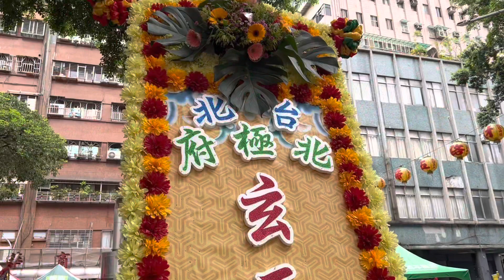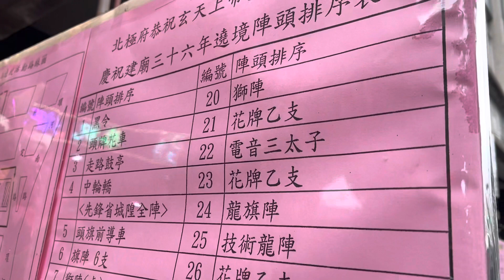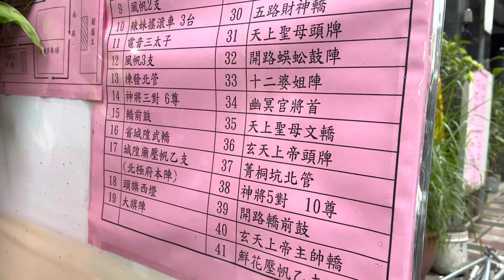台北北極府玄天上帝聖誕晉36週年慶典